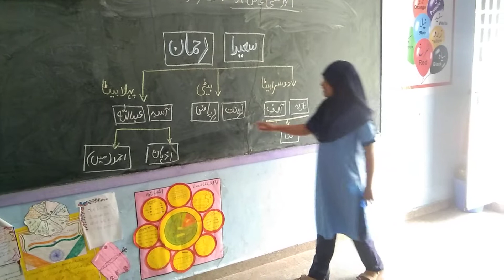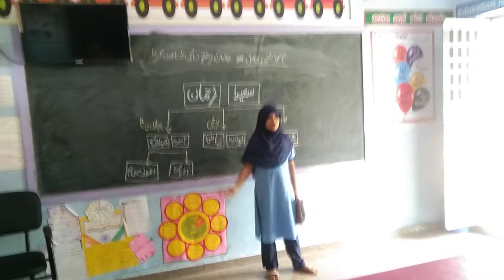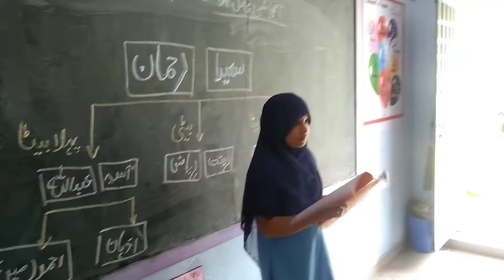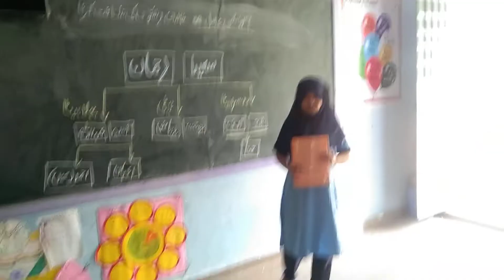student act as teacher